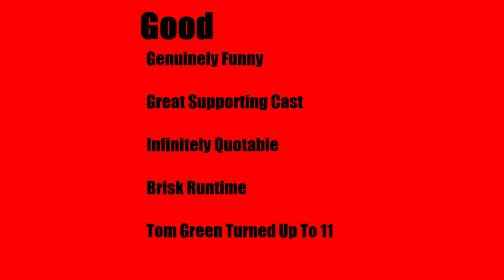MOVIE REVIEW: Freddy Got Fingered (2001)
Tom Green, in his directorial debut, Rip Torn, looking angry as ever, and Harland Williams, being Harland Williams. Tune in for my thoughts on this tasteless grossout comedy.

Join a film idiot, as he explores the world of discount dvds, and gives you his take on them.